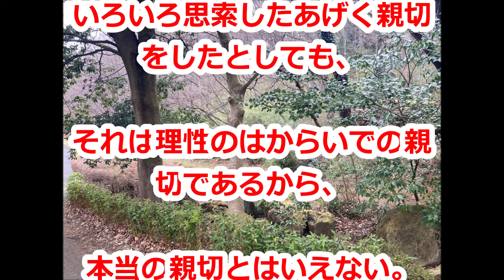「精神態度が真の幸福を決める」天風哲人の教え生涯現役ずっと楽しむ会